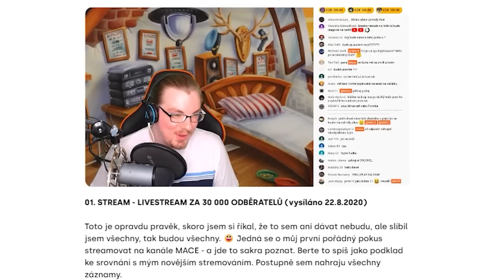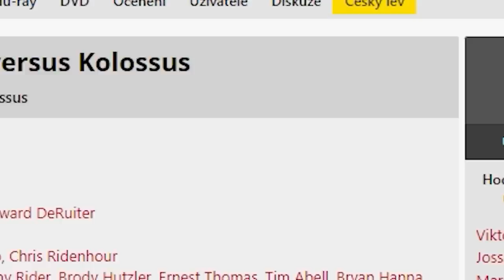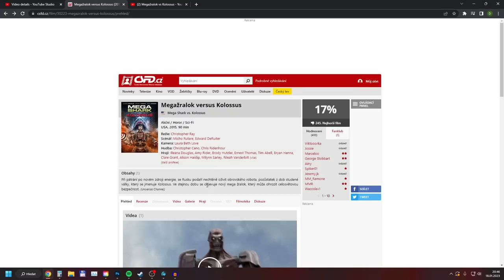DÍVÁM SE NA KOLOSÁLNÍ SR*ČKU